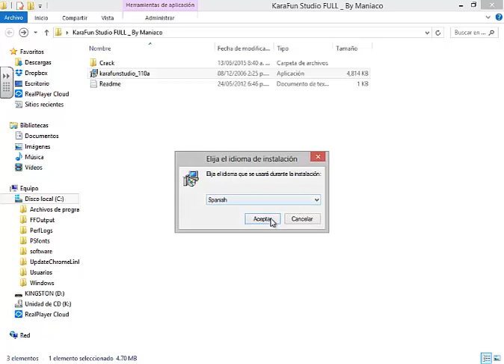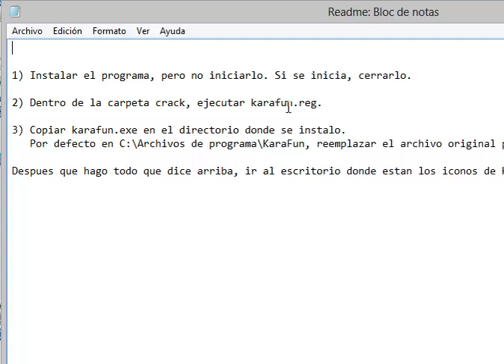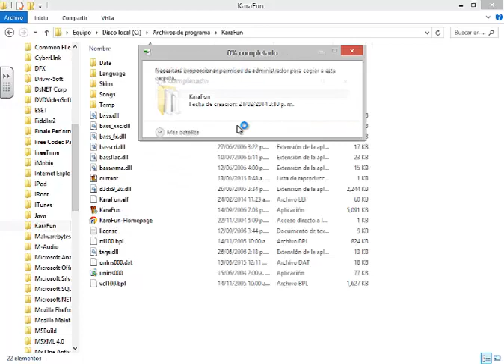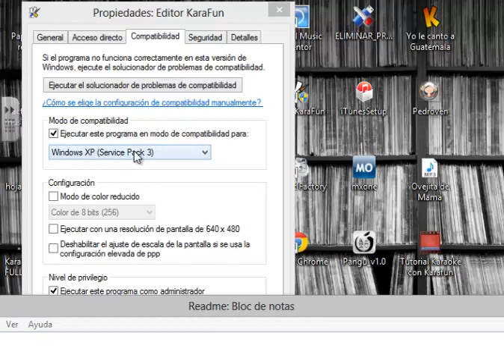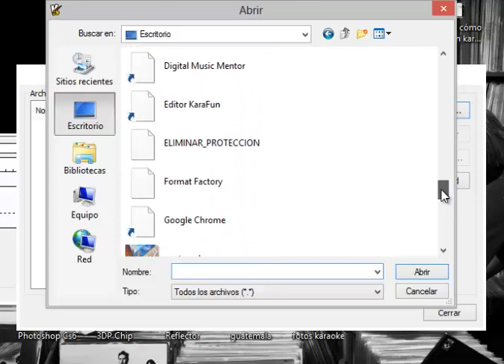Programa para hacer karaokes “Karafun” como instalar.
Acá está la explicación de cómo instalar Karafun en Windows en esta ocasión se hará en Win 8 pro aunque el mismo programa lo he utilizado en Win xp y 7